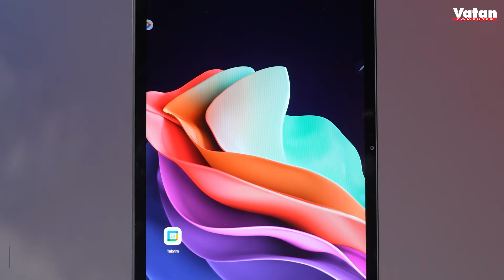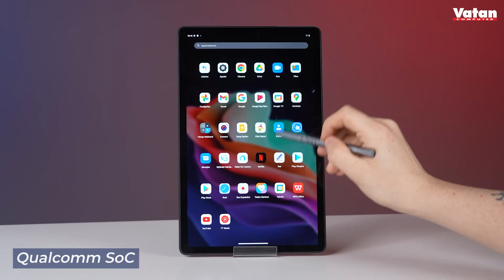Lenovo Tab P11 Android Tablet Detaylı İnceleme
Vatan Bilgisayar, 1983 yılında Taksim - Elmadağ'da Türkiye'nin ilk bilgisayar mağazası olarak kuruldu. Türkiye çapında 140'ın üzerinde mağazası ile teknoloji perakendeciliği sektöründe müşterilerine en iyi hizmeti vermeye devam ediyor. Youtube kanalımızda bünyemizde bulunan tüm teknolojik ürünleri inceliyoruz.

LenovoTab P11 Gen 2 tabletin geniş 11,5" 2K ekranında en sevdiğiniz programları ve filmleri izlerken hikayenin derinliklerine dalın. Dolby Atmos® tarafından sunulan dört hoparlörlü sistemin yarattığı akıcı, hareketli sesin sürükleyiciliğini hissedin. Bu ekran, TÜV onaylı full care özelliği sayesinde gözlerinizi yormaz.

Hızlı sekiz çekirdekli işlemci ve Xbox Cloud Gaming ile skor tahtasında en üst sıraları hedefleyin. Tab P11 Gen 2 tabletin daha hızlı bağlantıları, daha düşük gecikme süresi ve daha yüksek kapasitesiyle daha iyi bağlantı ve hıza doyun.

Ayrıca yumuşak yenileme hızıyla uygulamadan uygulamaya sorunsuz geçiş yapabilirsiniz. Precision Pen 2 (2023) ile bir sayfaya göz atarken aynı anda diğer ekrana açıklama girin veya not alın.

Tab P11'in uzun ömürlü pili sayesinde kabloya bağımlı olmazsınız. Ayrıca tabletin hızlı şarj özellikleriyle cihazınızı daha hızlı bir şekilde tam olarak doldurabilirsiniz.

TabP11 Gen 2 tabletin okuma modu, tek renkli ve gri tonlamalı modlarıyla kitap okuma deneyiminizi daha etkileyici ve daha kolay hale getirir. Bu modlar arasında geçiş yapmak, bir ekran yerine basılı bir kitap okuyor gibi hissetmenizi sağlar.

Daha hızlı ve doğru yazma için daha hassas tuşlara sahip ergonomik klavyenin yanı sıra üzerinde bir trackpad ve 12 fonksiyon tuşu bulunur.

Tabletinizin eskimesini dert etmeyin. Tab P11 Gen 2, Android™ 12 L ile birlikte sunulmaktadır. Üç yıllık güvenlik güncellemelerinin ve 12 L'den sonraki iki Android OS sürümünün keyfini çıkarın.